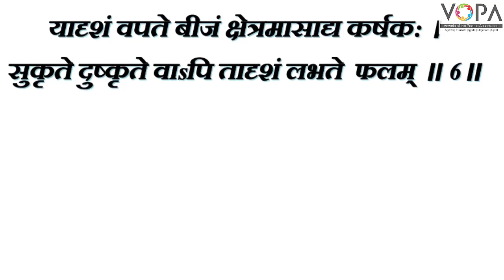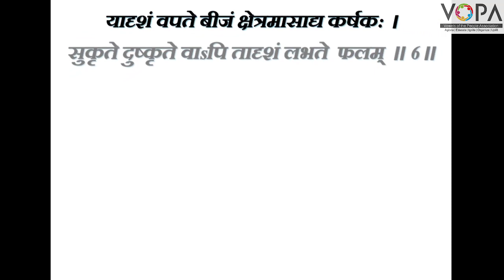१०वी । संस्कृत । पाठ क्र.६ । युग्ममाला | V8 । V-School